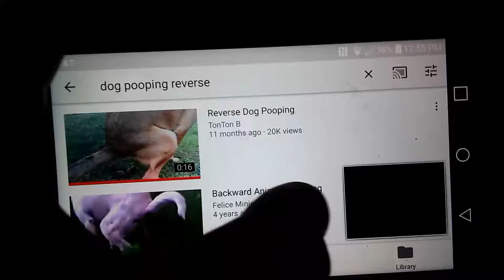Preview 2 chorded in g major reversed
Kekeeiej